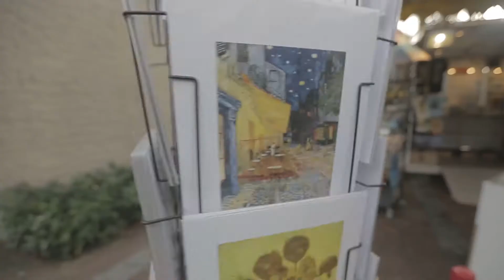MUSEUM SQUARE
When it comes to art and culture, Holland is one of the best destinations in the world. Did you know that Holland has more museums per square kilometre than any other country on earth? Enjoy an impressive range of classical and contemporary art in the Van Gogh Museum, the Rijksmuseum, the Stedelijk Museum and many other Dutch museums.

Enjoy an impressive range of classical and contemporary art!

Your official source on the latest events, travel and lifestyle information in Holland. Making sure you have the best time in the country!